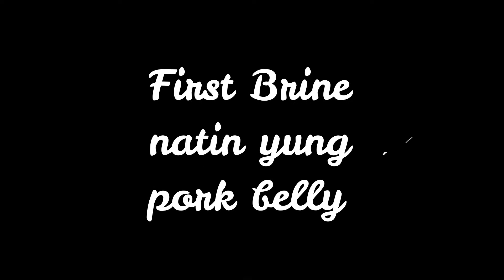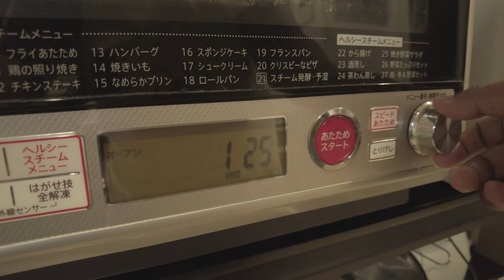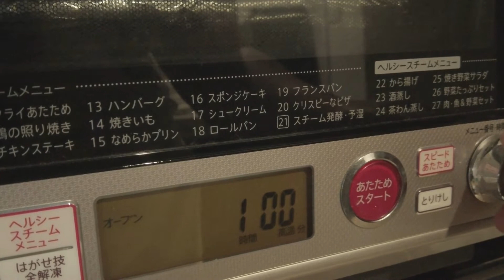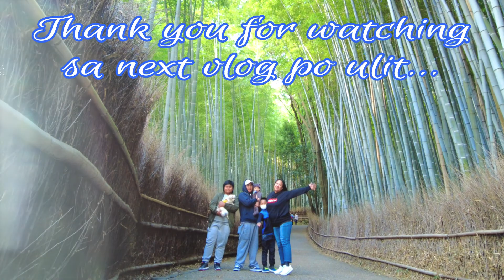Pinay mom vlogger sa Japan | How to make My Pork Lechon Belly 2022 | Homemade is LOVE! | Vlog753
hello everyone we are team lilsatvlogs... we are from the philippines but right now we are currently living here in japan... we would like to share with you our happiness, sadness, hopes, struggles and success in life through our vlogs... we would like to welcome you to our family... nice to meet you and have a great day!!!☺️

background music info:

Primary Cameras:

1. DJI Osmo Pocket 2 (main camera)

secondary cameras:

1. Iphone

Mic:

DJI OSMO FM-15 Fleximic

Editor:

Filmora

Nothing in my videos so far are sponsored or paid advertisements but please take note that I do sometimes put affiliate links on some of the videos I posted but it does not affect the price you pay for those product  but If you wanna support my channel allow me to make small commision on sales if you purchase with the links that I provide your support is much appreciated thank you so so much...